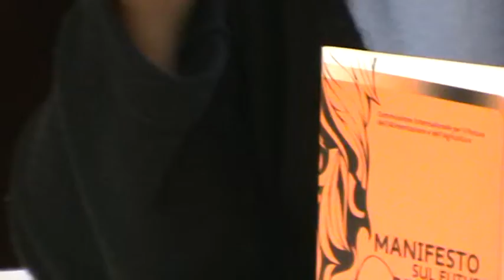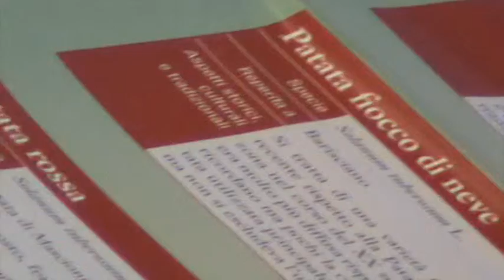Arquata del Tronto 23-11-13 Convegno NO OGM - SILVIA DE PAOLIS Agronomo Parco Monti della Laga